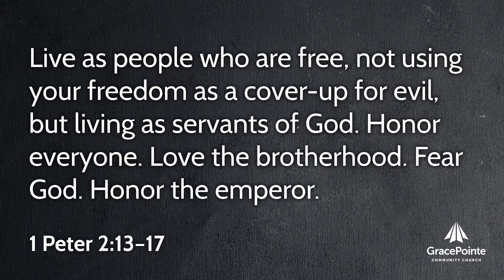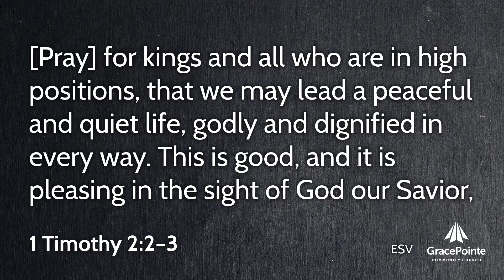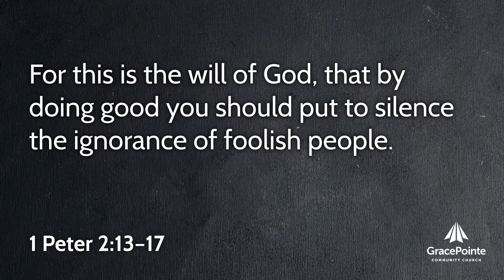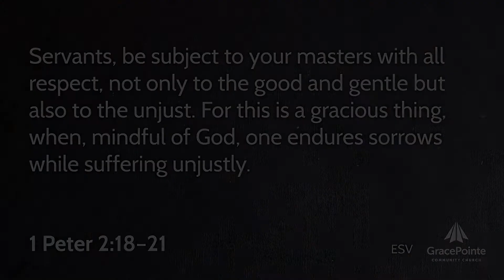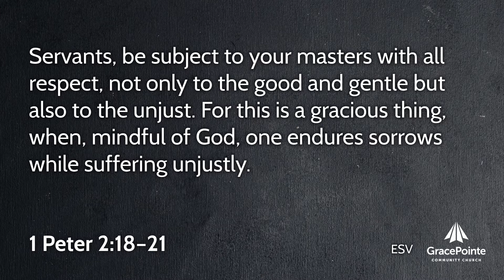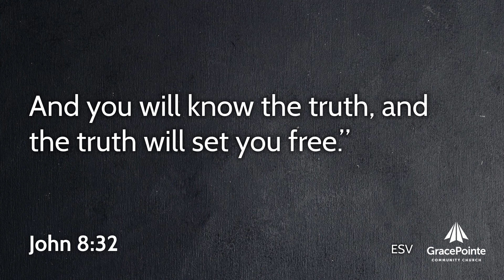Not Yet Home: No Compromise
Questions for Reflection:

Define submit according to our culture. What does God mean when he calls us to submit?

What is the difference (if any) between submitting and obeying?

What “ignorance of foolish men” do you think Peter is referring to in verse 15?

Are we free? What does it mean to “act as free men”? What can you do to honor the people around you?